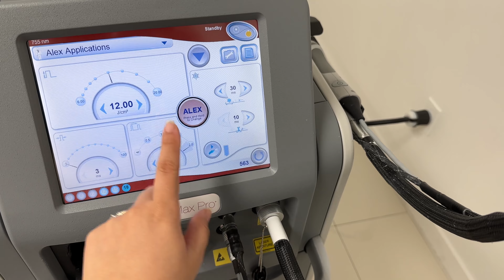VLOG COMO VAMOS EN EL TRABAJO Y SALUD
HOLA MIS GATITAS
ESTE VLOOG PRACTICAMENTE ES DEL MES DE JULIO YA ESTAMOS A MEDIADOS DE AGOSTO Y APENAS LES MUESTRO LO QUE PASO EN EL MES PASADO PERO ESPERO QUE SE ENTRETENGAN CON ESTE VIDEO Y ASI USTEDES SE VAN ENTERANDO COMO VAMOS PASANDO EL MES TRATO DE SER MAS CONSTANTE PERO AUN ME CUESTA MUCHO PONERME AL CORRIENTE DESDE QUE EMPECE MI NUEVO TRABAJO AQUI LES MUESTRO UN POCO DE LO QUE HAGO Y LES PLATICO COMO ME VA EN ESTOS MESES